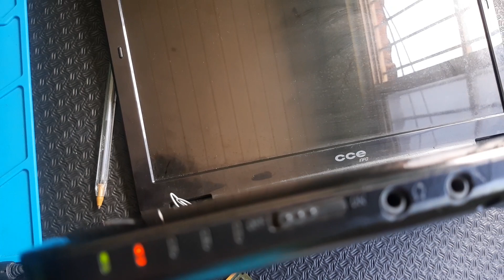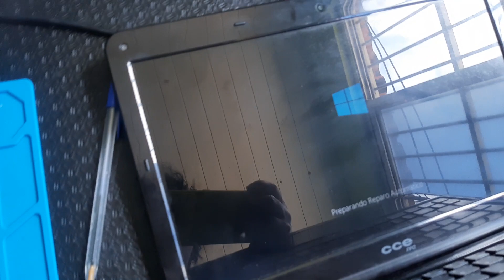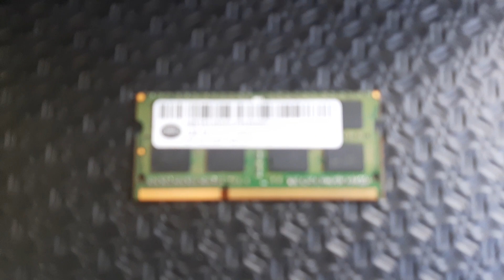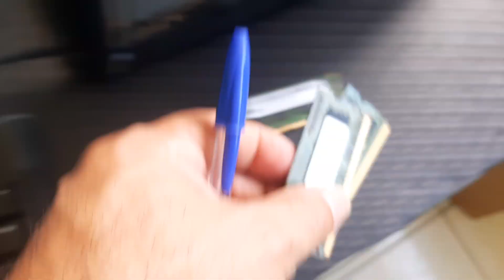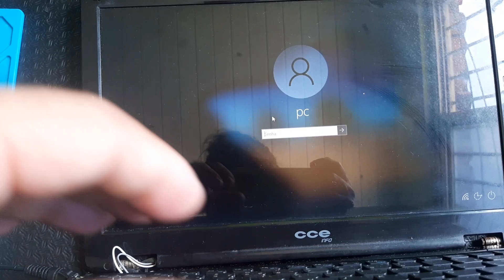311 - Notebook desligando sozinho, veja as causas.